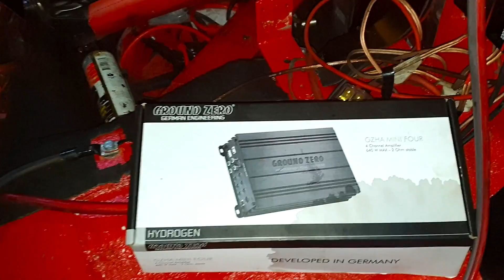Akuston Suunnittelu | 3000F Maxwell Konkkapaketti ja 480Ah Winston Litium ENG Subtitles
Maxwell UltraCapacitor 3000F Bank
Winston Lithium Cell